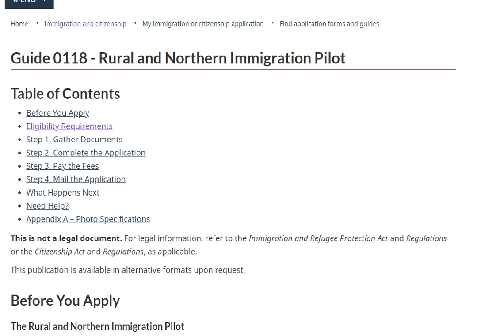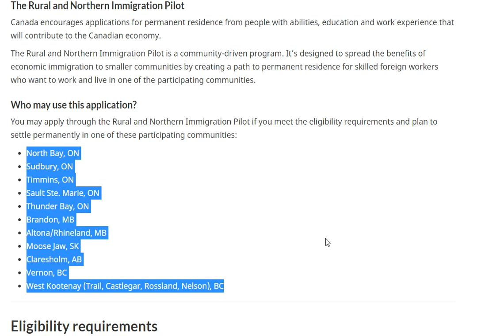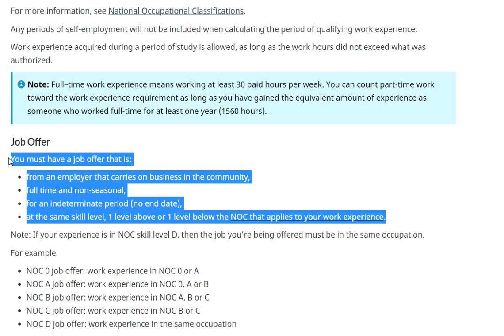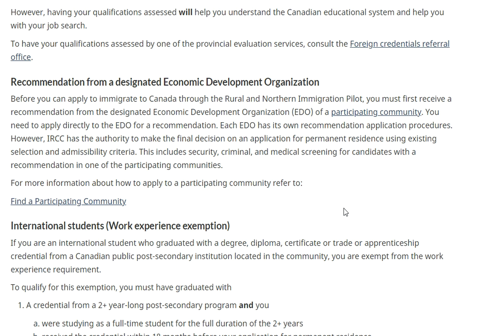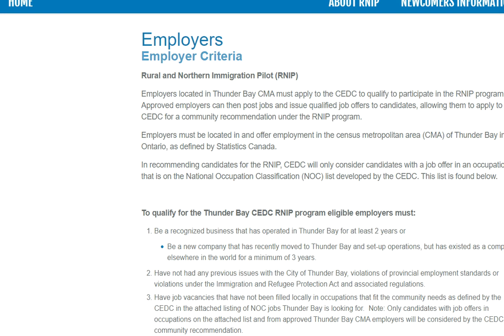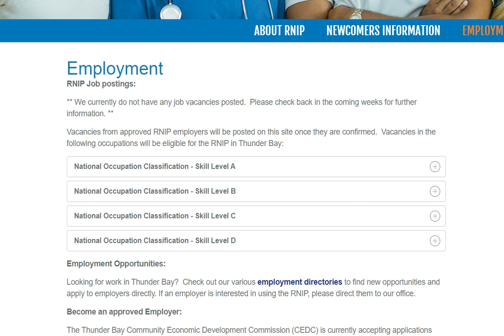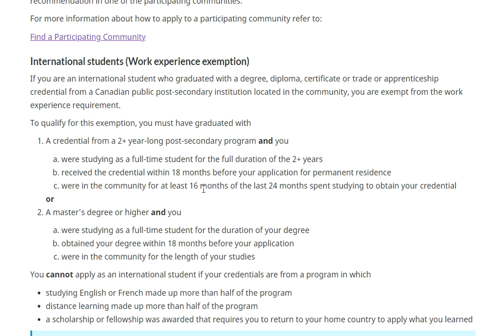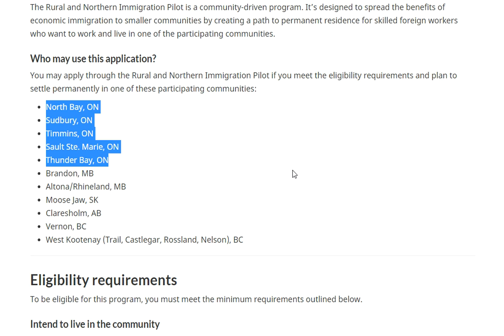Rural and Northern Immigration Pilot: about the pilot